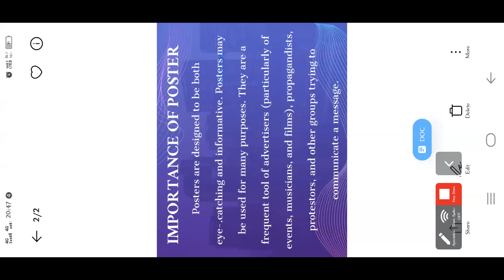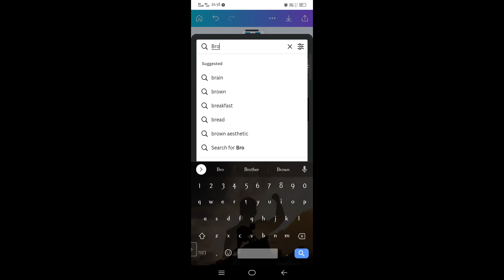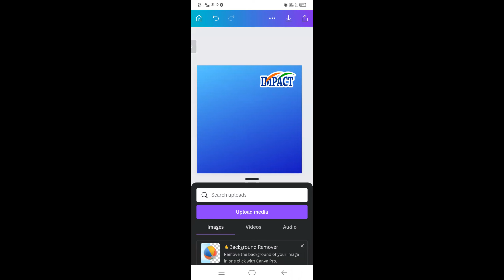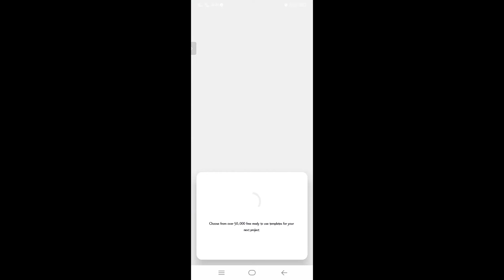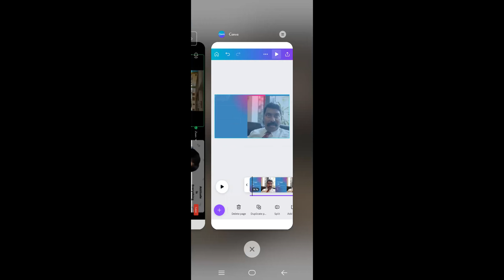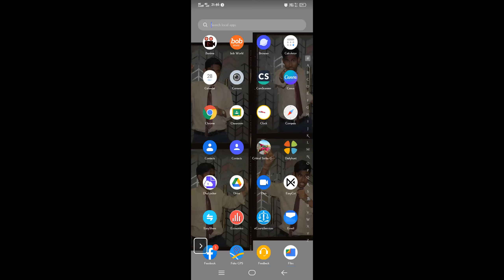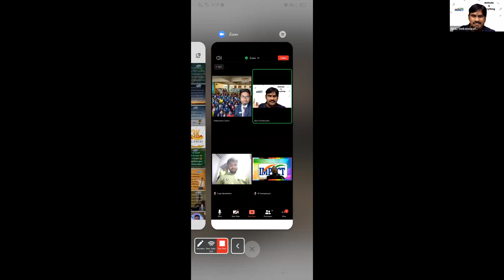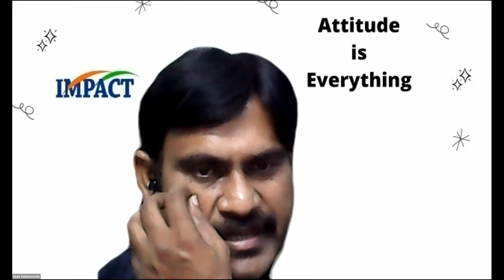POSTER MAKEING WITH CANVA BY OMKARESWER GARU